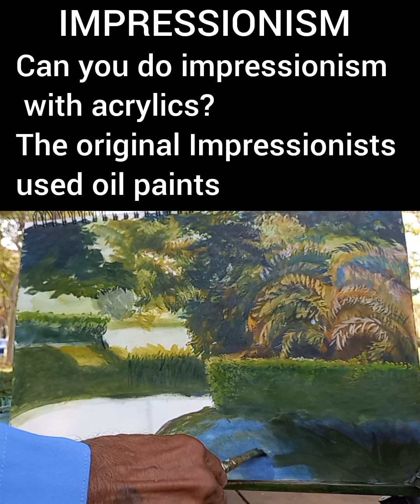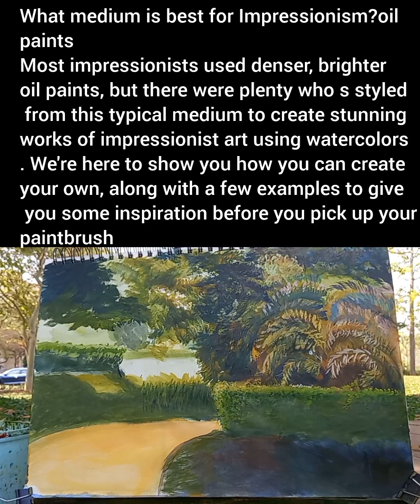Easy Impressionism Landscape Acrylic on Paper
Can you do impressionism with acrylics?
The original Impressionists used oil paints. But we are going to use Acrylic paints. Acrylics work much like oil paints, but they wash up with soap and water.What paint to use for Impressionism?

The Masters used oil-based paint, but you can also use acrylic. This water-based paint dries faster and is easier to clean. When you have your palette and supplies ready, apply the paint thick to create a dappled effect. You can also mix the paint with water on your brush for dreamy skies and landscapes.